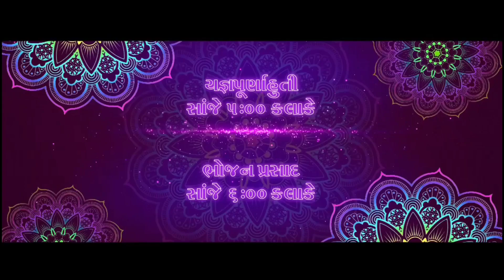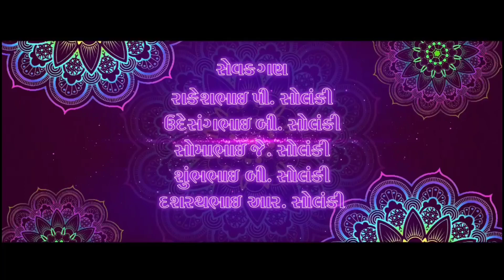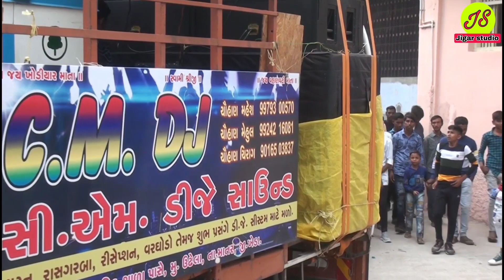લાઈવ શોભાયાત્રા બહુચર માં ઊંઢેલા ગોકાજી ભુવાજી||હિન્દુ ધર્મ એકતા શોભાયાત્રા||Jigarstudio||HD VIDEO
Jigar Studio (Jigar Patel) Present,,,

બહુચર માં શોભાયાત્રા અને પાટોત્સવ (ઊંઢેલા)
લાઈવ પ્રોગ્રામ -૨૦૨૨
HD VIDEO part-1

2K22 Navratri Day 1 Begins.🚩UNDHELA
Ambika Yuvak Mandal.
Jigar Studio video by. 🎥

Undhela kheda all updates
Undhela news today
Undhela my village
Undhela Navratri mahotsav 2022
Undhela Garba live 2022
Only love program music. 🤗

Instagram (Ambika Yuvak Mandal u10)

Garba Live Program
Gujarat Na Super star
Kirtidan Gadhvi,Gaman Bhuvaji,, Geeta Rabari,Jignesh Kaviraj Barot, Rakesh Barot,Shital Thakor,  live garba, new song,
dayro, gujarati song, zeel joshi, gujarati movie, gujarati status, gujarati shorts,
program,
hd,
garba,
kinjal dave america live garba
kinjal dave america 2022
america kinjal dave
america kinjal dave 2022
kinjal dave live america
kinjal dave america live
garba song,
garba status,
garba dance,
garba steps,
garba gujarati,
garba song status,
garba video,
garba song dj,
garba ambe maa na,
garba aarti,
garba all song,
garba album,
garba bollywood songs,
garba basic steps,
garba banjo,
garba bhajan,
garba batao,
garba band,
garba beats,
garba bollywood,
garba dj remix,
dj garba,
dj garba song,
dj garba non stop,
garba easy steps,
garba exercise,
garba exercise dance,
garba english,
garba ek tali

vijay suvada garba,
vijay suvada nu geet,
vijay suvada live program 2022,
vijay suvada all song,
vijay suvada aam aadmi party,
vijay suvada alap,
vijay suvada aalap,
vijay suvada and kajal maheriya,
vijay suvada all song gujarati,
vijay suvada and gaman santhal,
vijay suvada bewafa song,
vijay suvada birthday song,
vijay suvada bhuvaji,
vijay suvada bhajan
kinjal dave new song,
kinjal dave garba,
kinjal dave song,
kinjal dave na geet,
kinjal dave aarti,
kinjal dave garba status,
kinjal dave bhajan,
kinjal dave all song,
kinjal dave aarti jay adhya shakti,
kinjal dave and pavan joshi,
kinjal dave and jignesh kaviraj,
kinjal dave and geeta rabari,
kinjal dave all song gujarati,
a maa kinjal dave,ignesh kaviraj na geet,
jignesh kaviraj song,
jignesh kaviraj garba,
jignesh kaviraj status,
kinjal dave america,
kinjal dave america program,
kinjal dave america program 2022,
kinjal dave america dance,
new tempa kinjal dave
kinjal dave longwood
kinjal davebrunswick
jignesh kaviraj na song,
jignesh kaviraj na nava geet,
jignesh kaviraj all song,
jignesh kaviraj album,
jignesh kaviraj aarti
divya chaudhary,
divya chaudhary new song,
divya chaudhary garba,
divya chaudhary na garba,
divya chaudhary song,
divya chaudhary live
kajal maheriya new song,
kajal maheriya live program,
kajal maheriya song,
kajal maheriya garba,
kajal maheriya na geet,
kajal maheriya status,
kajal maheriya new song 2022,
kajal maheriya live program 2022,
kajal maheriya all song,
kajal maheriya album song,
kajal maheriya and rakesh barot
khushbu asodiya live program,
khushbu asodiya new song,
khushbu asodiya status,
khushbu asodiya garba,
khushbu asodiya live dj,
khushbu asodiya song,
khushbu asodiya and vijay suvada,
khushbu asodiya aarti,
khushbu asodiya album song
shital thakor new song,
shital thakor na garba,
shital thakor na geet,
shital thakor song,
shital thakor status,
shital thakor live program,
shital thakor all song,
shital thakor aarti,
shital thakor album,
shital thakor and jignesh kaviraj,
shital thakor all song gujarati,
shital thakor album song

popular,
live program,
new,
song,
hindi,
live garba
new garba step,
navratri new garba step
live garba program
kinjal dave navratri garba
navratri new garba
khushbu asodiya
trusha rami live program
trusha rami garba
kairavi buch
dev pagali
dev pagali new song
bollywood
gujarati new song
jigar thakor
dayro
rajsthani new song

Singer -Mayur Rabari, Rakesh rabari
Sahyog -Samasth hindu samaj undhela gaam
jay mataji Saund
Live Video -Jigar Studio (Undhela)
Camara-Jigar,sagar, yagnesh

Laber - Jigar Studio (Jigar Patel)
             Live program special
             All videos sooting Contect
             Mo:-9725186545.